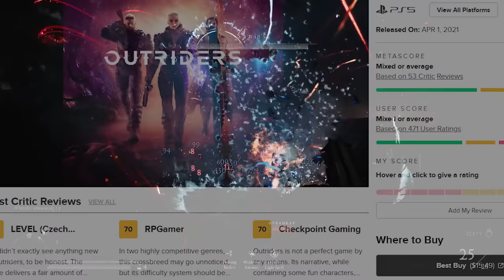Witchfire Early Access - Dark Souls Meets Doom Eternal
00:00 Intro
02:13 Story & Premise
04:24 Visuals
05:32 Gameplay Overview
08:13 Spells
10:49 The Combat
13:21 The Balancing
16:51 Critique
18:08 Outro
18:52 Amazingly Awesome Patrons